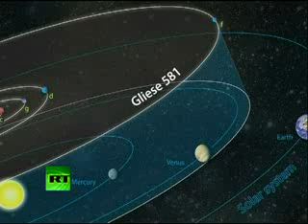New Planet Discovered 2010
new planet discovered called gliese 581 another planet looks like earth september 29 2010 not to warm not to cold just right star water